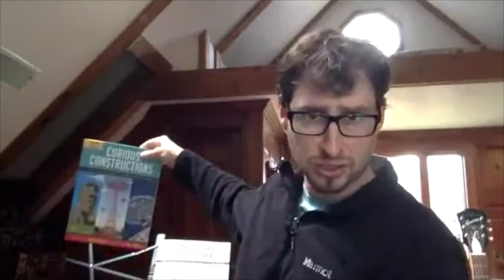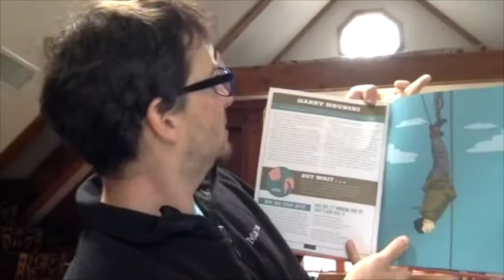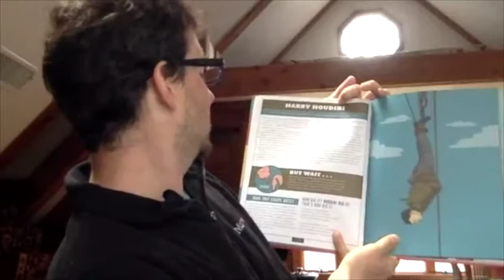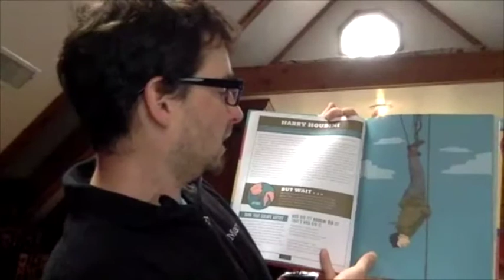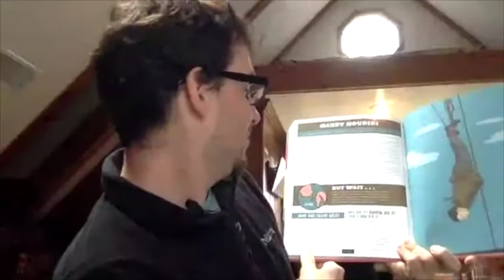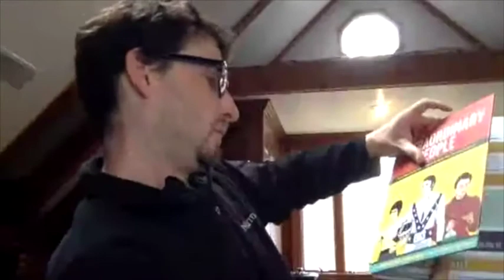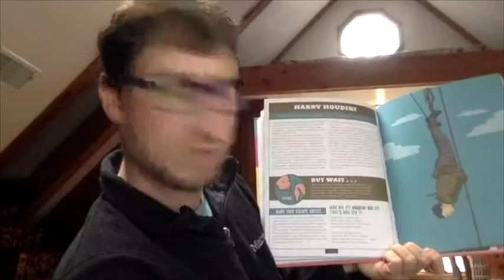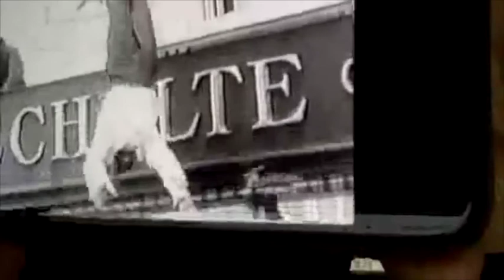Ep. 10 SNACKTIME with Michael Hearst - Harry Houdini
Hey hey! Thanks for tuning in to SNACK TIME with Michael Hearst.

Thanks to Chronicle Books, Aaron Scamihorn, Matt Johnstone, Jelmer Noordeman, Dan Miller, Jason Bitner, Kelly Eudailey, Nathan Hearst, Julian and Julie Landau.